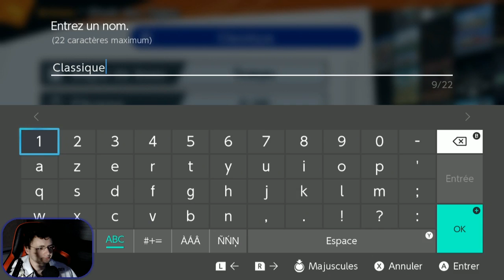SSBU Minecraft avec Nico - 16